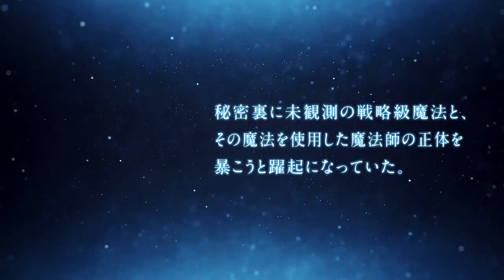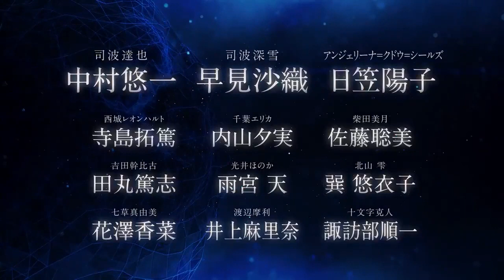Mahouka Koukou no Rettousei Raihousha-hen (Season 2) - Trailer PV1 | Anime Release on July!